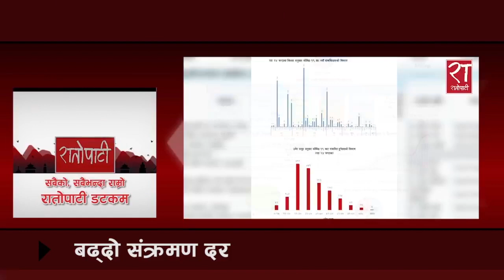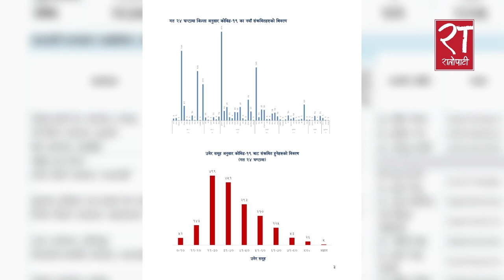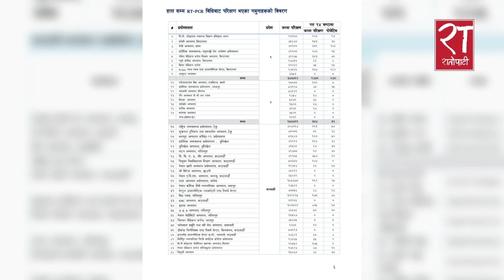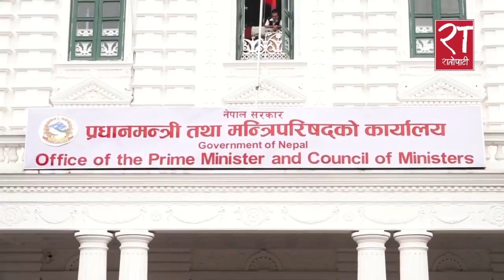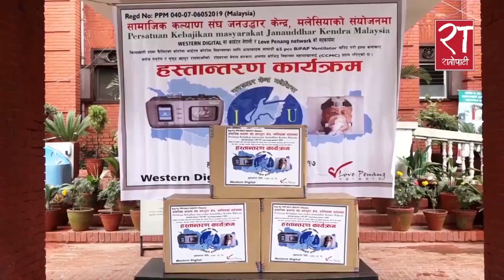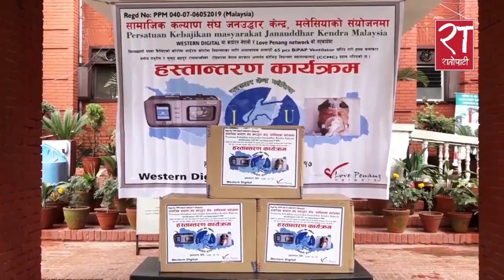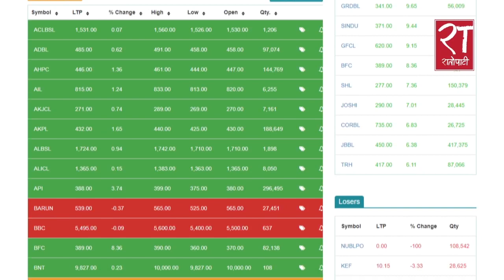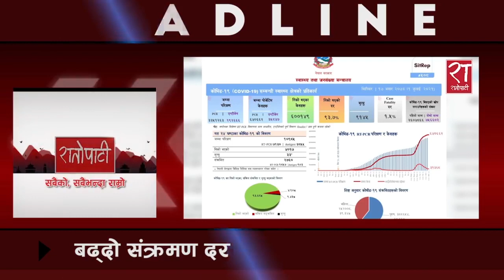आजका हेडलाइन्स् : १७ असार २०७८